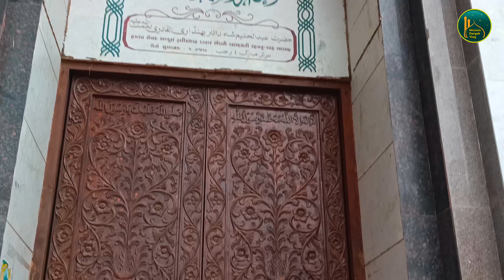Hazrat Halimshah Datar Bhandari | Ankleshwar, Gujarat | MOHAMMADFAIZANSHAIKHMFS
All rights of the video production is reserved for MohammadFaizanShaikhMFS Channel. You are not allowed to re-upload our video again on any platform without our permission, if you will do this, we will surely claim a copyright for every upload. You can only share this beautiful video.